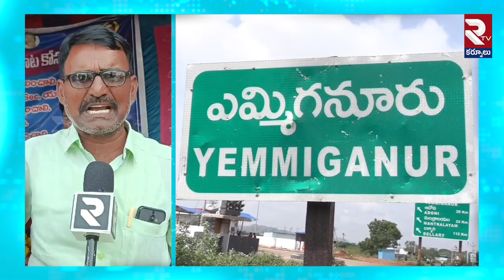దళిత మహిళ గోవిందమ్మ దీక్ష భగ్నం! | Dalitha Women Govindamma Incident | Yemmiganur | RTV Kurnool